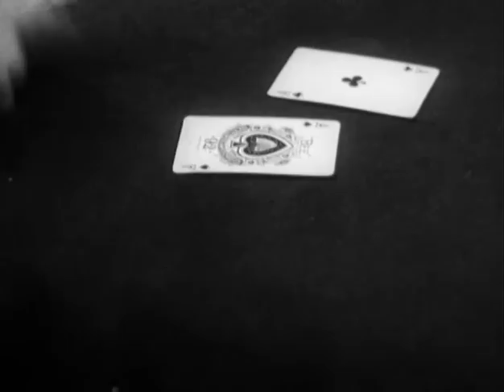Shotgun Slade A FLOWER FOR JENNY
Scott Brady stars a private detective armed with a very unique gun -- a 12 gauge shotgun in one barrel and a .32 caliber rifle in the other -- which gave him deadly accuracy at both close and distant range!